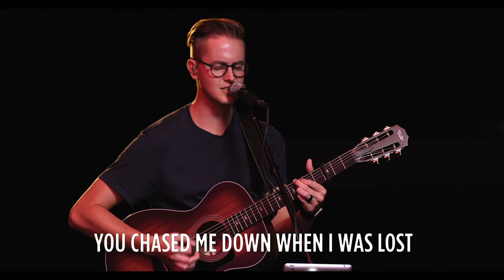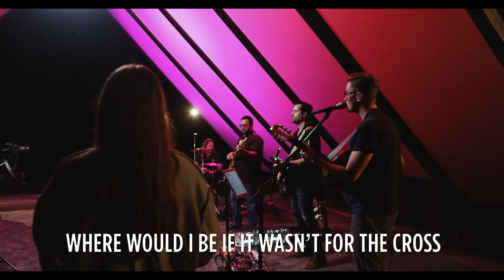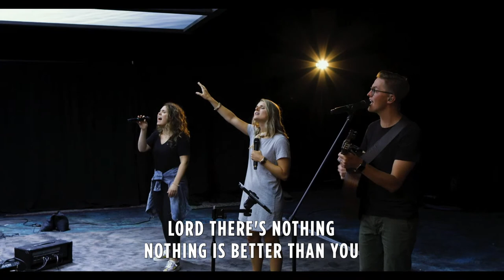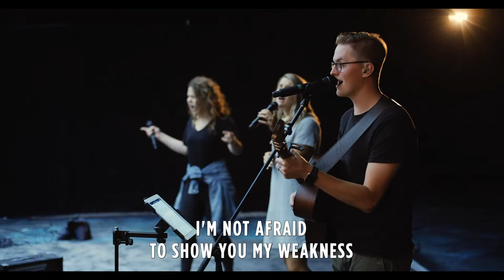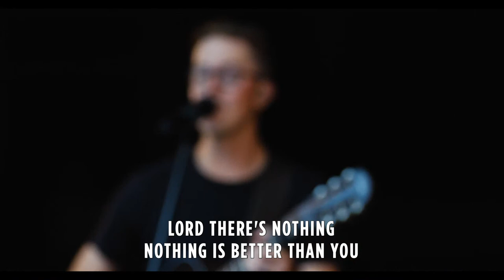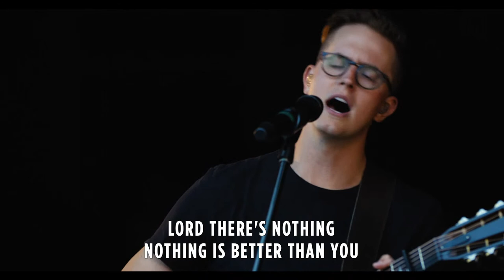Bent Tree Bible Live Stream